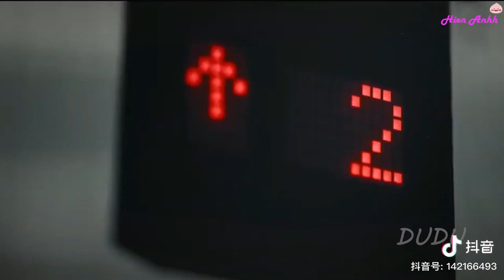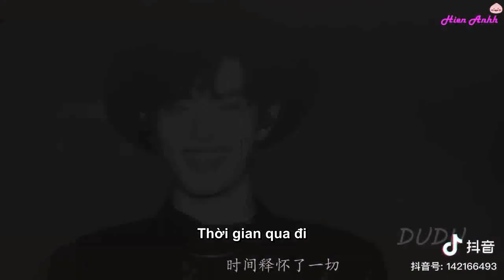[FMV-Vietsub] Câu chuyện buồn về Bác Quân Nhất Tiêu part 2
Sad story about Xiao Zhan and Wang YiBo
Cre: ID Douyin on video
Vietsub: Hiền Anhh
★ If you like their music and videos, please support genuine version. If any owner has an issue with any of the uploads please get in contact (mail) and it will be deleted immediately. Please do not flag my channel. Thank you a lot !